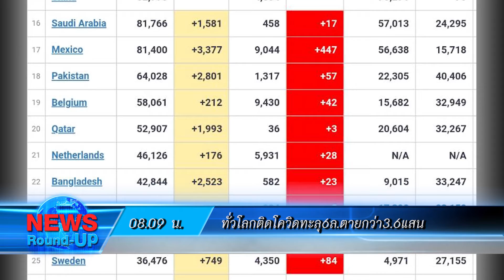เกาะสถานการณ์ 09.30 น. (30/05/63)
08.09 น.  ทั่วโลกติดโควิดทะลุ6ล.ตายกว่า3.6แสน
08.25 น.         ตร.ชลบุรีจับวัยรุ่นฝ่าเคอร์ฟิวจัดปาร์ตี้วันเกิด
08.38 น.  ธอส.คาดสินเชื่อปีนี้2.09แสนล.
08.45 น.  อส.บุกจับนักพนันกลางเมืองยะลา